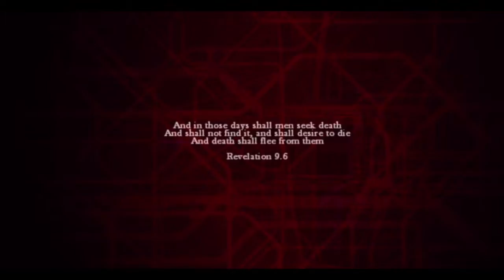LETS PLAY ZOMBI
HELLO FroBros and FroZays!!  Welcome to the FroBrosZONE Where I do alot of gaming and funny  comantery. I am a new youtuber and love gaming, It  actually my favorite  hobby, So why not show it to all my friends, fans, and family right? So I really hope you enjoy watching me as much as I enjoy playing. I am goingig to start off with Ps4 gaming for  now, So if you have any suggestion on what games you would like to see me play, Just leave comment below. I Would to see what you are all Interested  In.

SNAP CHAT
realkstar1991